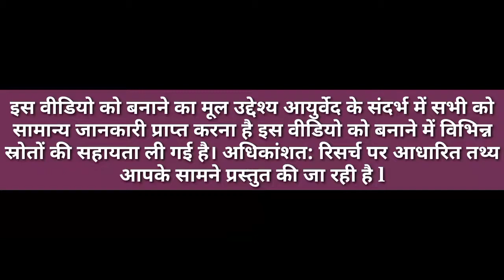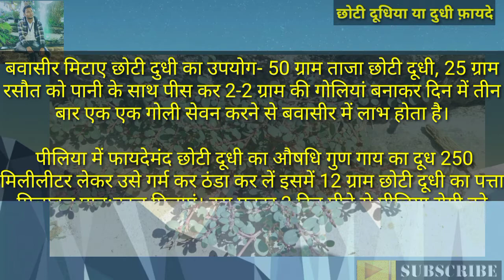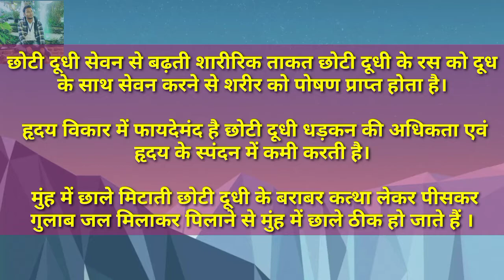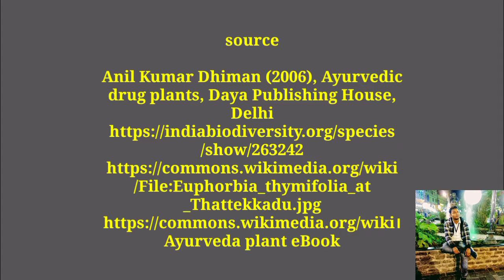छोटी दूधी के चमत्कारी फायदे हाई ब्लड प्रेशर sugarखांसी नपुंसकता व कमजोरी बवासीर अस्थमा के लिए रामबाण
इस वीडियो में छोटी दूधी के चमत्कारी फायदे का एवं इसके सेवन करने के तरीकों का संक्षिप्त जानकारी दी गई है यह वीडियो विभिन्न रिसर्च एवं विभिन्न ग्रंथों के अध्ययन के बाद सबके सामने प्रस्तुत है या संक्षिप्त वीडियो में बहुत संस्था से यह बात रखी गई है कि आयुर्वेद यूनिटी पोस्टर के रूप में छोटी दूधी कितना अधिक उपयोगी है जो हमें सारी रूप से कमजोरी को दूर करता है एवं बवासीर खांसी शुगर हाई ब्लड प्रेशर जैसी लाइलाज बीमारियों से भी दूर रखता है इसके सेवन करने के तरीके एवं इसके सेवन करने का समय निर्धारित वीडियो में बताने से बताया गया।

यह छोटी दूधी का पौधा सर्व सुलभ है वर्षा ऋतु में आसानी से मिल जाता है एवं इसके पत्ते गोला नुमा होते हैं और यह हरे और लाल रंग के होते हैं इन पत्तों का उपयोग एवं उनकी जड़ों का उपयोग हम कर सकते हैं छोटी दूधी के चूर्ण का उपयोग के रूप में जड़ से लेकर तने तक के सभी सम्मानित हैं इसका उपयोग हम जून बनाने में कर सकते हैं और इसका उपयोग काफी अधिक लाभदायक है इसे स्वस्थ व्यक्ति भी सेवन कर सकता है एवं जिसे दस्त डायरिया जैसी लाइलाज बीमारी ने जकड़ लिया है और छोटी दूधी का उपयोग करने से काफी अधिक स्वस्थ हो जाएगा।

hi I'm solis this is very interesting video and Ayurveda immunity booster Chhoti dudhi in scientific name is is for this video is you very useful and sugar in high blood pressure unity booster diarrhoea and piles his video is very interesting his use uses this video।

छोटी दूधी का उपयोग
छोटी दूधी के फायदे
छोटी दूधी प्रतिरोधक क्षमता बढ़ाने का काम करती है
छोटी दूधी का उपयोग कैसे करें
छोटी दूधी का पौधा कैसा होता है
 छोटी दूधी का उपयोग कब करें
 छोटी दूधी कहां प्राप्त होता है
  छोटी दूधी छोटी दूधी का सेवन करने का तरीका
छोटी दूधी के चमत्कारी फायदे छोटी दूधी क्या है
छोटी दूधी ब्लड प्रेशर
छोटी दूधी शुगर
छोटी दूधी पाइल्स
छोटी दूधी ट्रीटमेंट इन आयुर्वेद।

Youtube playlist Class 11th history -

Chhattisgarh gk-

Subscribe my youtube channel sholesh rathore. मेरे यूट्यूब चैनल पर कोरोना काल में आयुर्वेद की उपयोगिता से सम्बंधित 40 वीडियो अपलोड कर दी गयी है।।।कक्षा 12वी कला समूह के विषय भूगोल/इतिहास/राजनीति के 49 वीडियो व कक्षा11वी इसी विषय के 34 वीडियो अपलोड किए जा चुके हैं।।पर्यटन स्थल से सम्बंधित 2 वीडियो ऑनलाइन फॉर्म के संदर्भ में जो विशेषकर स्टूडेंट्स व शिक्षक के लिए बने हैं 6 वीडियो व अन्य वीडियो 4 हैं।।।कुल मिलाकर सभी वर्गों के लिए महत्वपूर्ण यूट्यूब चैनल हैं।। बस इतनी गुजारिश हैं कि मेरी मेहनत तभी रंग ला सकती हैं जब आप सभी मेरे यूट्यूब चैनल को जल्द सब्सक्राइब करें।।।3000घण्टे इन 11माह में पूरा हो चुका है।।।।बस आप सभी सब्सक्राइब कर मुझे motivate कीजिएगा इतनी गुज़ारिश हमेशा रहेगी आप सभी से।।।।।।

आपका शोलेष